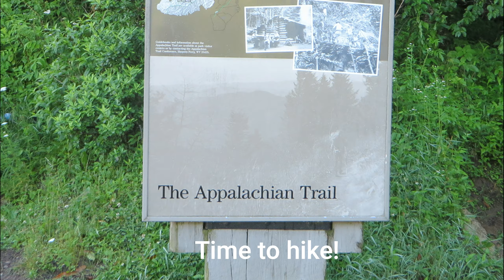Appalachian Trail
Sandy and I hiked the Appalachian Trail from Newfound Gap to Charles's Bunion. and back. It was a total of 8 miles. Whew! The hike was taxing. Taxing. yet. the journey was beautiful high Appalachian scenery and forest! I have new orders. no more rugged 8 mile hikes!